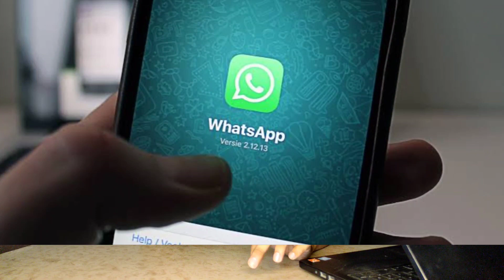Tech News 100🥳 - Amazon iPhone 12 Fraud😡, Redmi Note 11 India Launch, FB is META, Flying Car in 2022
Ho gyi akhir kaar 100 tech news!!
Dosto kaafi sari shandaar khabron ke sath mein aa gya hun, video ko pura dekhe kafi information milegi !!
like kare aur Share krna na bhule !

News Highlights -

00:00 - Tech News 100 Talk
00:48 - Amazon iPhone 12 Fraud
02:06 - Redmi Note 11 India Launch
03:02 - Redmi Watch 2 Launched
03:40 - OPPO Reno 7 Full Specs
05:05 - iQOO 9 Launch
05:50 - Google Tensor 2nd Generation
06:31 - Facebook is now META
07:05 - META New Smartwatch
07:41 - WhatsApp will stop Working in Android
08:13 - Porsche Taycan Electric India Launch
09:07 - Flying Car in 2022

tech news
hindi news
today news
today's news
latest technology

amazon fraud
amazon iphone 12 fraud
amazon iphone fraund
flipkart fraud
online fraud
redmi note 11 pro india launch
redmi watch 2 unboxing
oppo reno 7 full specs
oppo reno 7 se
iqoo 9 full specs
iqoo 9 launch date
tensor vs snapdragon 888
tensor vs a15
tensor 2nd generation
meta
metaverse
facebook new name
fb new name
porsche taycan drag race
porsche taycan electric india launch
porsche taycan accident
flying car india launch
flying car
jetson one